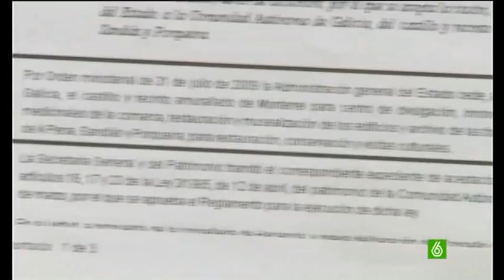reparo y regalo